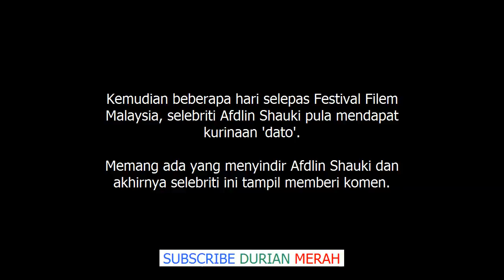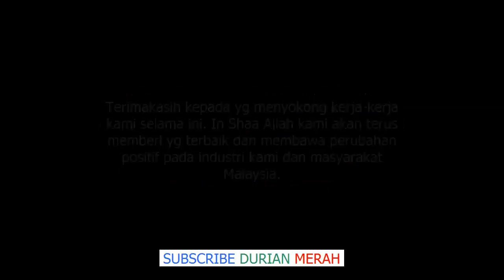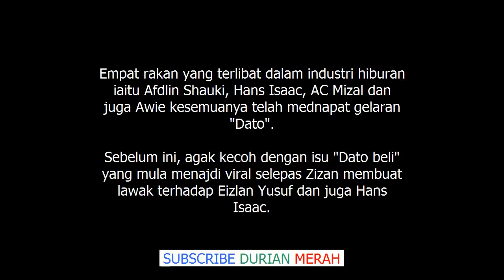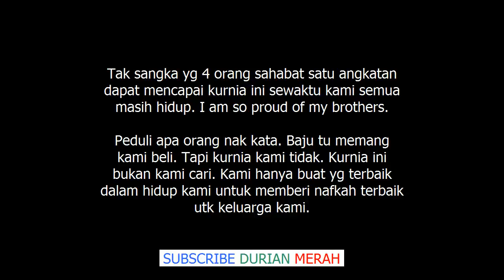4 Sekawan Beli Pangkat ''Datuk'' , Ini Komen Afdlin Shauki